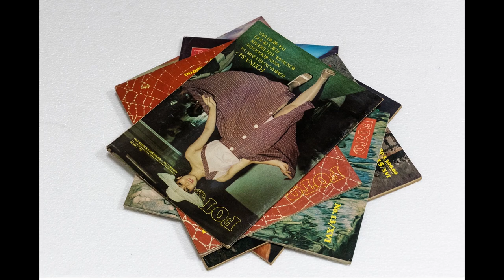Gallery Photography Indonesia - Super Titanium 2022 - Teddy Setiawan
Super Titanium 2022
Teddy Setiawan